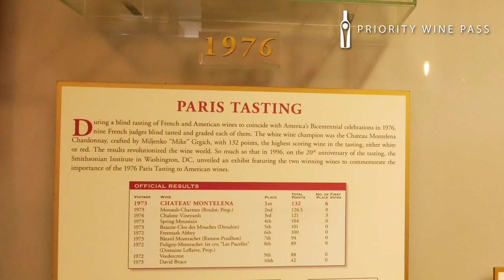GrGich Hills Estate - One of the Most Iconic Napa Valley Wineries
Receive one complimentary tasting Monday - Friday with a Priority Wine Pass.

GrGich Hills was founded in 1977 by Mike GrGich and Austin Hills GrGich. Mike GrGich received worldwide fame in 1976 for the 1973 Chateau Montelena Chardonnay that he produced took first place in the famous Paris Tasting. This is was the blind tasting where California wines beat French wines and helped catapult Napa Valley as a world renown wine region. Visiting GrGich Hills you get to taste history and enjoy their estate grown, certified organic fruit.

Still reading? Well then, you might as well give this a